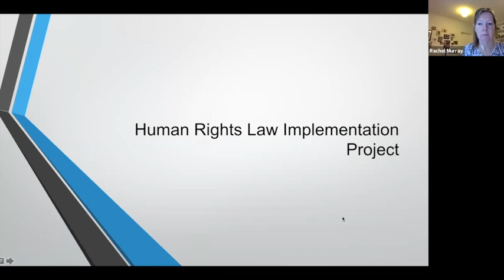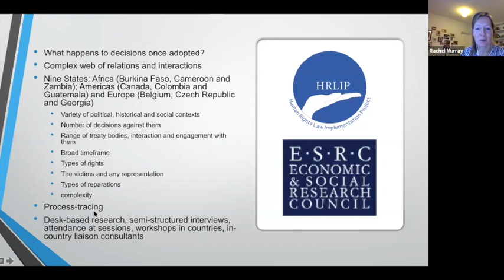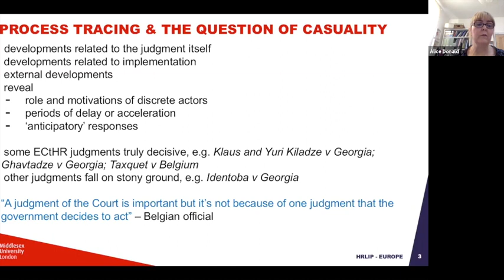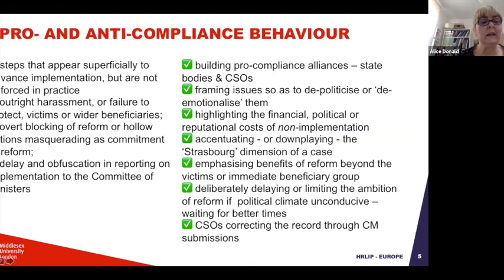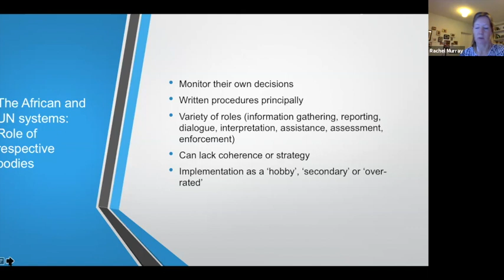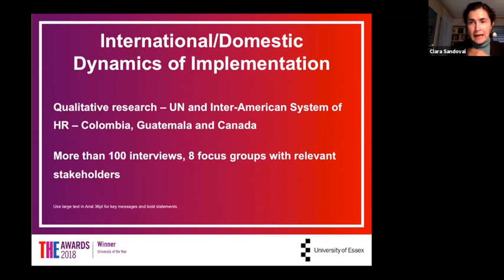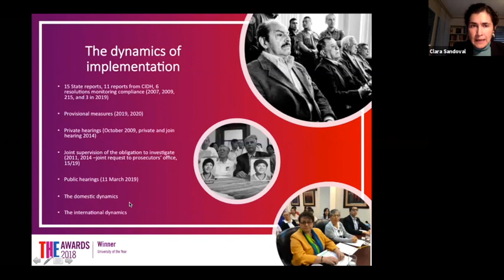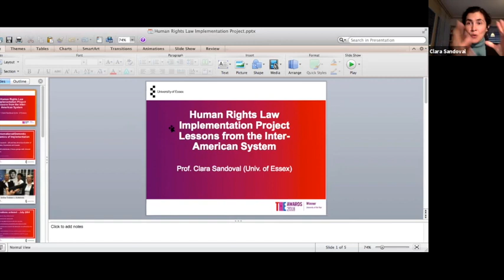Human Rights Speaker Series: Righting Wrongs: Implementing International Human Rights... 4/11/2020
Human Rights Speaker Series - Righting Wrongs: The Dynamics of Implementing International Human Rights Decisions. A Dialogue Session.

Speakers: Dr Alice Donald, Professor Philip Leach, Professor Rachel Murray
Chair: Professor Clara Sandoval

This dialogue session brings together the four expert members of The ESRC Human Rights Law Implementation Project, who for the almost 5 years have been trying to understand what hinders and helps the implementation of international decisions taken by supranational bodies.

These four experts have been examining the dynamics of implementation at the European, African and Inter-American Systems as well as the UN treaty monitoring bodies through the selection of specific cases decided by these systems against 9 countries (3 in Europe, 3 in the Americas and 3 in Africa). They carried out more than 300 semi-structured interviews, more than 15 focus groups as well as other workshops and events to gather data to inform their findings. A Special Issues of the Journal of Human Rights Practice (OUP) came out in October 2020 with the major findings of the project (Volume 12, issue 1). At the webinar, the 4 experts will dialogue about their findings which will include reflection on challenges but also on good practice.

Hosted by Human Rights Centre, University of Essex. Recorded on the 4 November 2020 via Zoom.